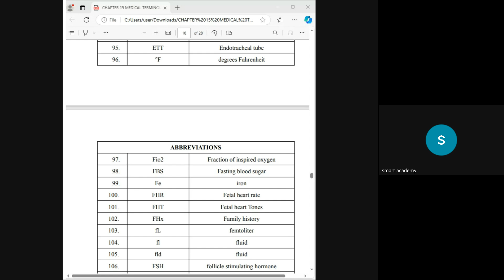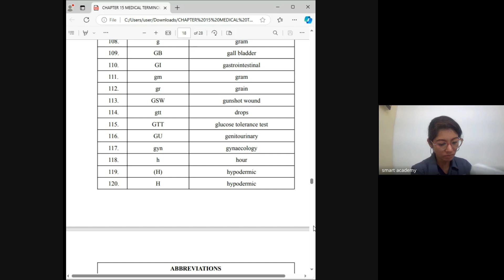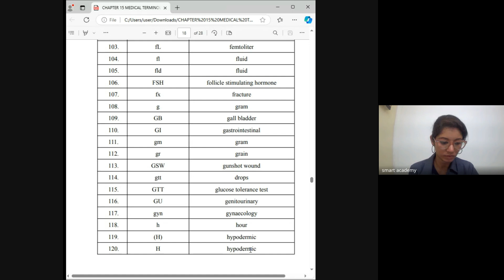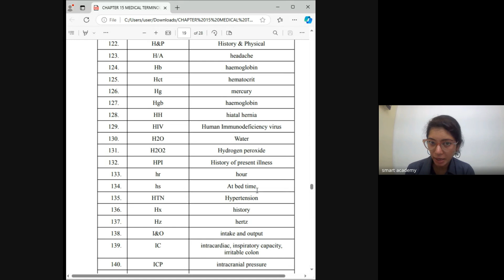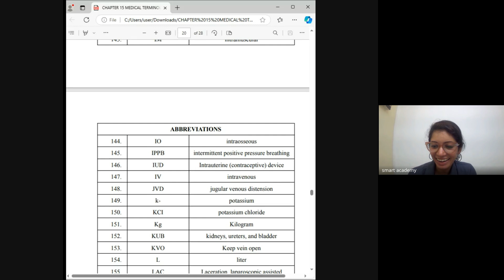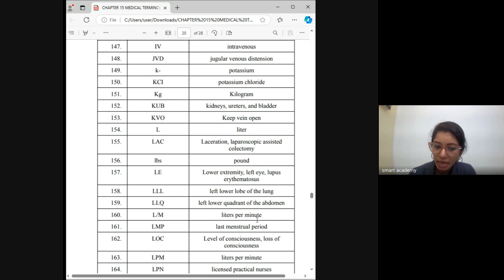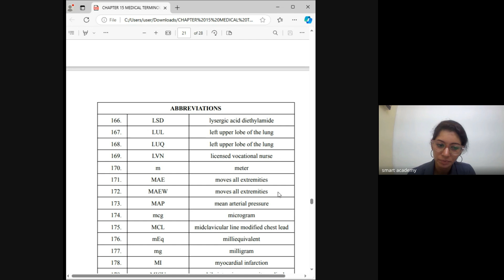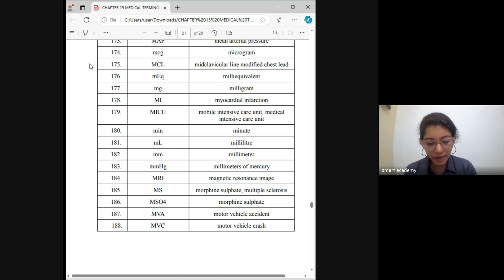HA 8A BATCH VANDHANA TEACHER LIVE CLASS RECORD 2024 10 24